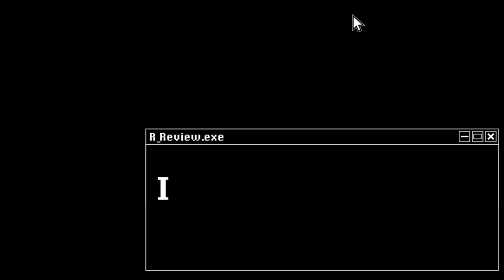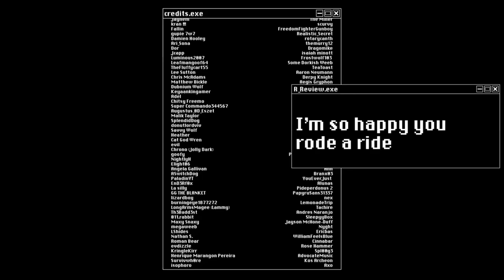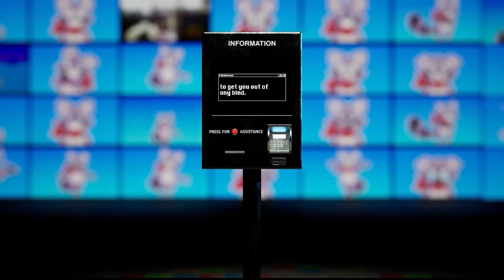MOLLIE MACAW IS A MANIAC!!!!!!!!!!! - Indigo Park Chapter 1 - Part 2 (Final)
We need to run.
Mollie Macaw has gone insane.

Check out the Melk Men:
Dylan - @lordpickle44
Tom - @madreggin